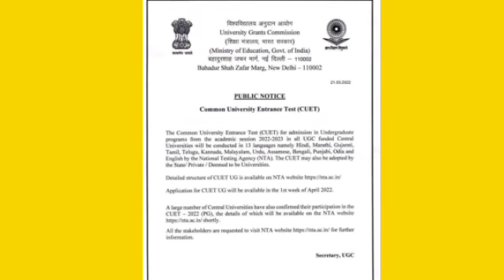স্নাতক পাঠ্যক্ৰমত নামভৰ্তিৰ বাবে হব প্ৰবেশ পৰীক্ষা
friends,Im a simple lady from a simple background, But i m starting my channel so that i could share my feelings wd u. plz subscribe my channel, because i think  my starting is simple but you people are going to end my journey with huge success. seriously i need your blessing🙏🙏🙏🙏🙏🙏🙏

Assam tet 2021 কাট অফ part 2 assam assamtetকাট অফ part 2

English Grammar mock test

English Grammar(Voice change)Part 1

Good news for GT and PGT.post and district selection link a tive

Good news for teachers।

assam_tet_2021 tetnewstoday dimpu_baruah#2022#What is the cut off marks for Assam Tet 2021?assam_tet